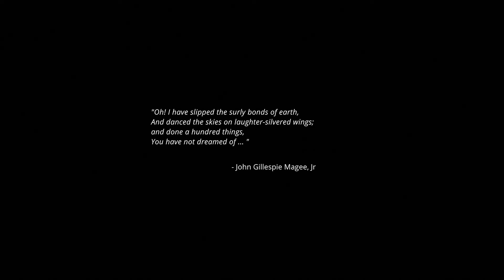Exo One Gameplay on Xbox Game Pass